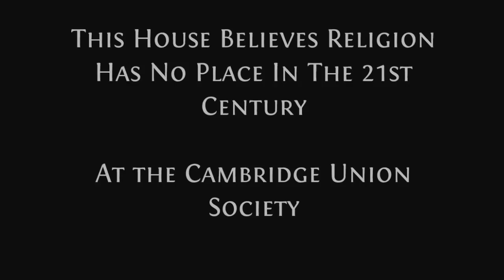This House Believes Religion Has No Place In The 21st Century | The Cambridge Union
Is Religion compatible with 21st Century life? How can it be made to fit with modern laws and values? Even if it might be compatible, does it actually do more harm than good?

PROPOSITION:
01:54 Andrew Copson - Chief Executive of the British Humanist Association and former director of the European Humanist Federation.

29:42 Prof. Richard Dawkins - A distinguished evoultionary biologist and ardent critic of religion, Dawkins is also Vice-President of the British Humanist Association and author of The God Delusion and The Selfish Gene.

1:10:30 Arif Ahmed - Senior Lecturer in the Faculty of Philosophy at the University of Cambridge since October 2011.

OPPOSITION:
13:33 Rowan Williams - Outgoing Archbishop of Canterbury and now the Master of Magdalene College, Rowan Williams studied Theology at Cambridge and has written inumerable books on the subject of Christianity.

42:28 Prof. Tariq Ramadan - Known as 'The Muslim Martin Luther', Ramadan is a renowned writer and Professor of Islamic Studies at the University of Oxford. He is also President of the European Muslim Network.

1:22:25 Douglas Murray - Associate Director of the Henry Jackson Society and founder of the Centre for Social Cohesion, Murray is also a commentator on issues of religion, immigration and extremism.

Result:
Ayes: 138
Noes: 324
The Motion failed to pass